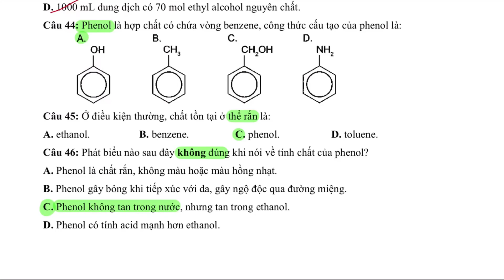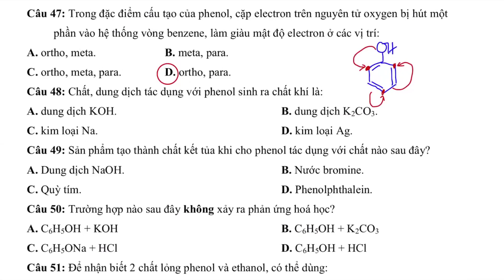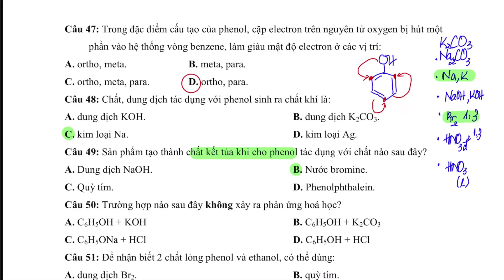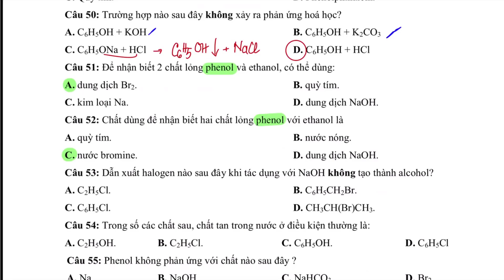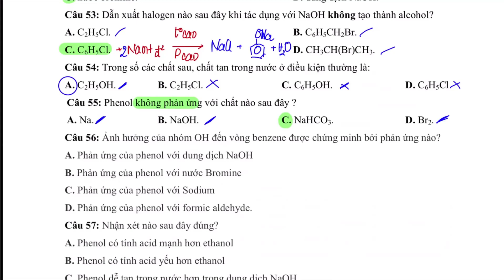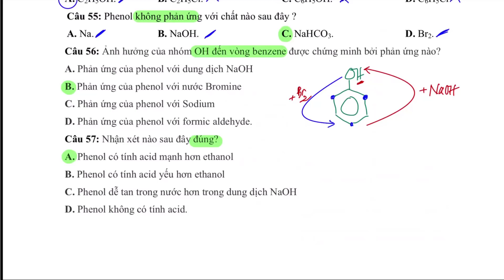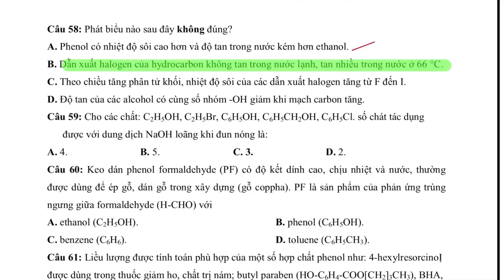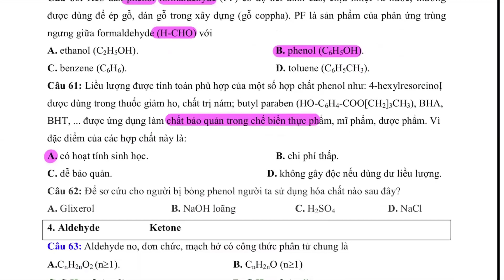PHENOL HÓA 11 - BÀI TẬP TRẮC NGHIỆM PHENOL HÓA 11 CHÂN TRỜI SÁNG TẠO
Các dạng bài tập toán vận dụng và bài tập trắc nghiệm về Phenol trong chương trình hóa học 11 sách chân trời sáng tạo.
Cô Hậu Chúc Các Em Học Thật Tốt !!! Cô Hậu xin chào tất cả các em !!

XEM THÊM CÁC CLIP KHÁC VỀ HÓA HỌC LỚP 11 CHÂN TRỜI SÁNG TẠO - CHƯƠNG TRÌNH MỚI Ở DƯỚI ĐÂY: